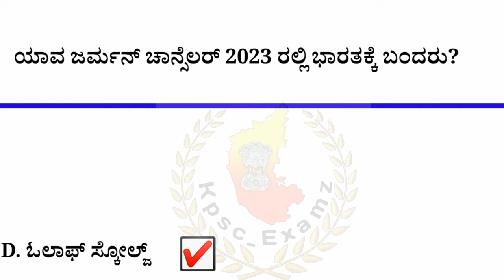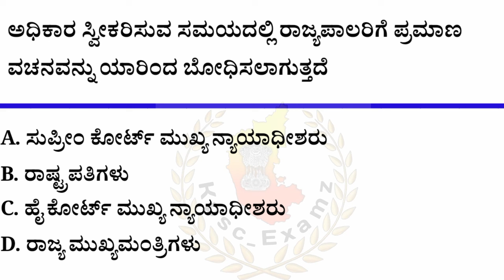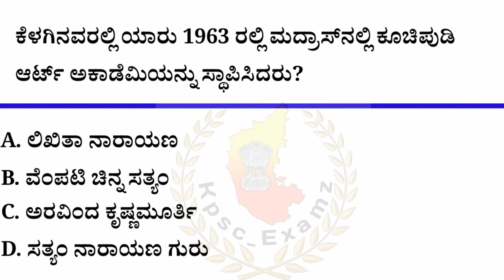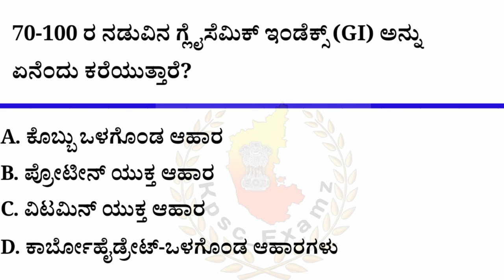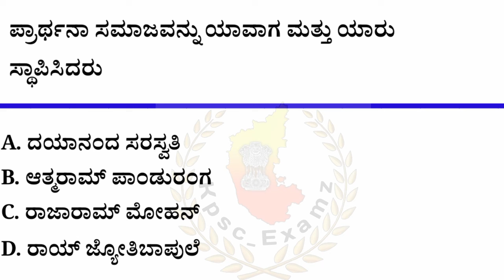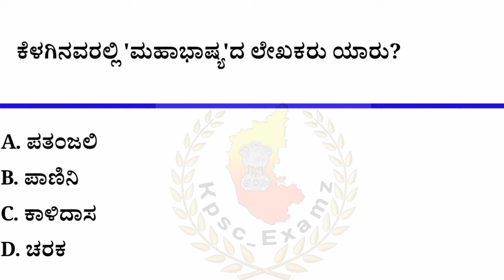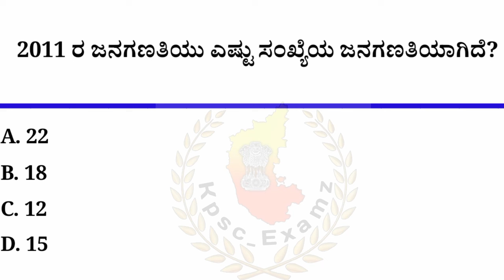24 October 2024 SSC MTS QP Analysis|ಕನ್ನಡದಲ್ಲಿ SSC MTS ಪ್ರಶ್ನೆ ಪತ್ರಿಕೆ